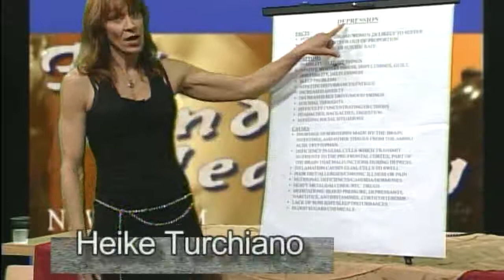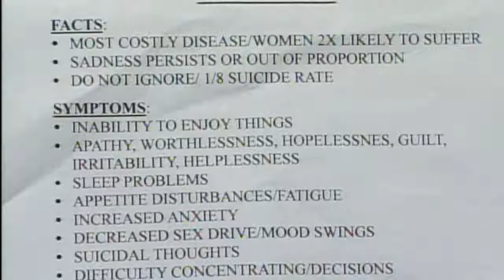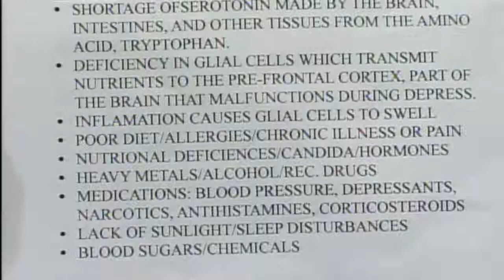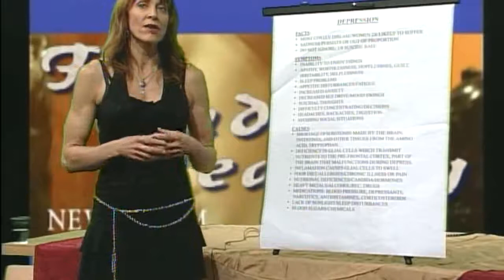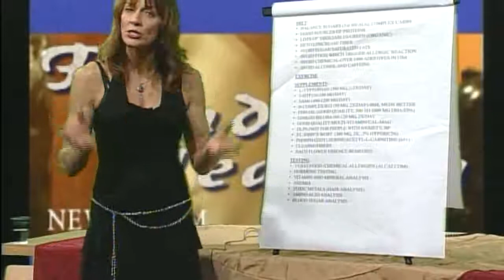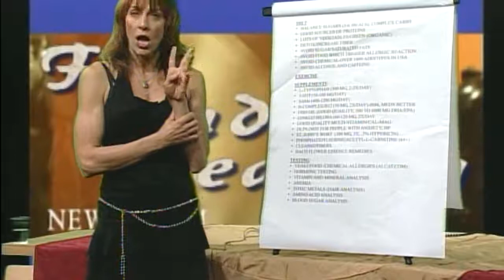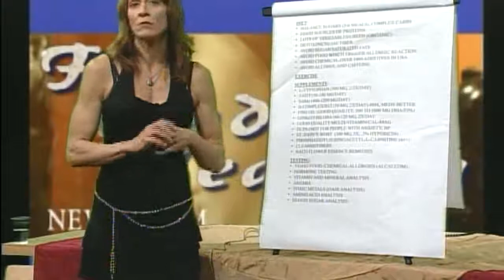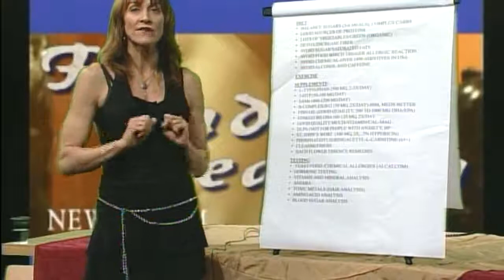Depression and Nutrition 071708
Discusses Nutritional therapies for Depression. In addition to the latest Pharmaceutical and Nutraceutical News.